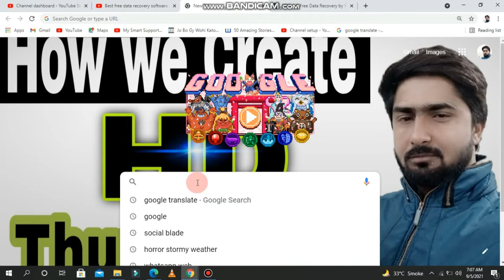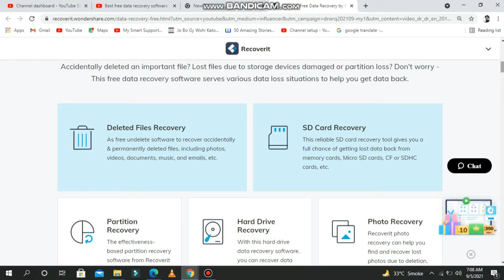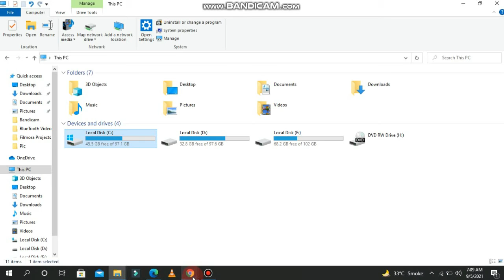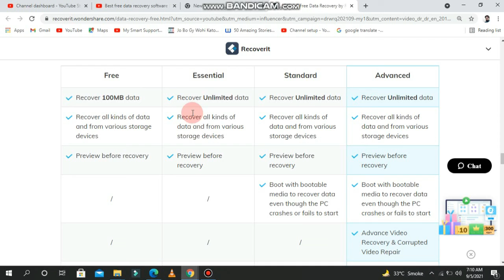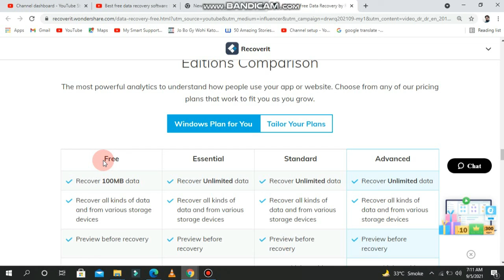Best Free Data Recovery Software for PC l How to recover photos, videos, files in1click by Recoverit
Here is a new video for you,
Best Free Data Recovery Software for PC  l How to recover  photos, videos, files in 1 click by Recoverit